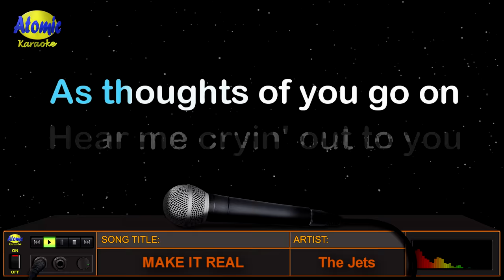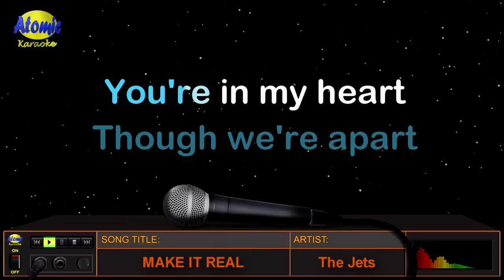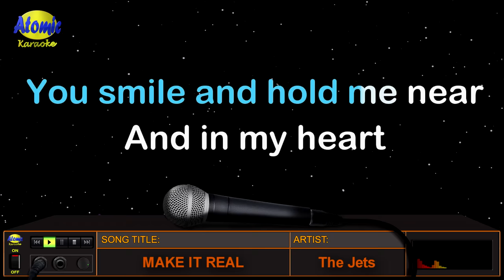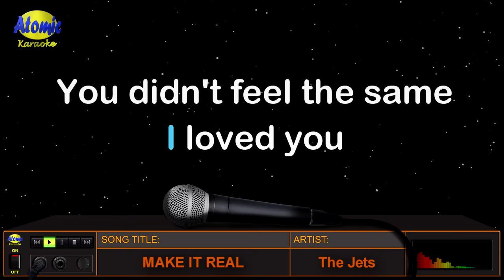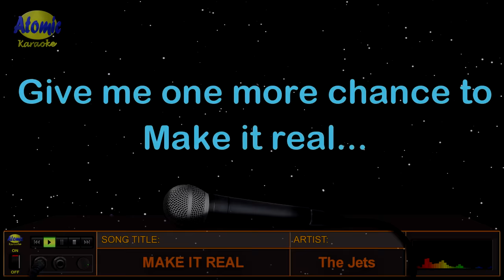MAKE IT REAL - The Jets (HD Karaoke)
Mula sa American band na "The Jets", ito ang kanilang hit song na"Make It Real" na mula sa kanilang 1988 album na "Magic".   Naging no. 1 ang awiting ito sa US Billboard Hot Adult Contemporary Tracks, at no. 4 naman sa US Billboard Hot 100.

_______________DETAILS:__________________
Music artist: The Jets
Video created by: Atomic Karaoke
Layout and Design created by: Atomic Karaoke